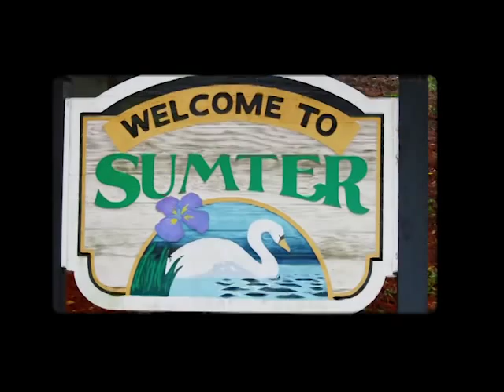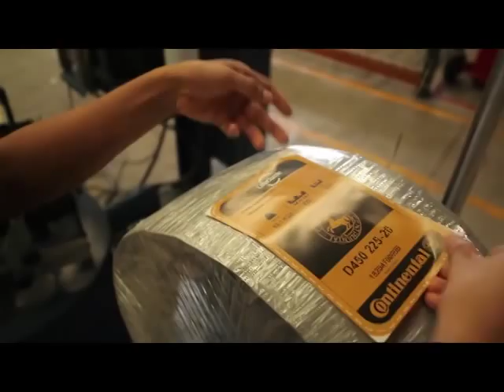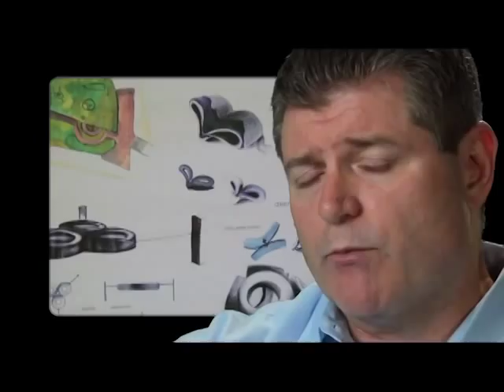Continental Tire.mp4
Continental Tire The Americas
New Corporate identity video profile